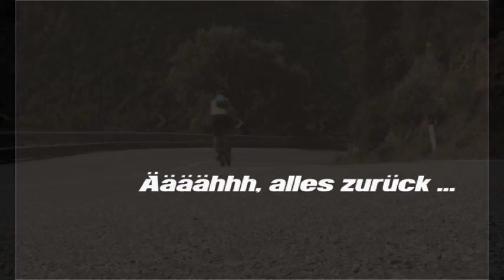Sardinien Motorradtour mit Sarda-Moto-Tours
Motorradtouren und Motorrad Urlaub auf der Insel Sardinien, an den Küsten und im Landesinneren der Insel bietet das Strassennetz hervorragende Möglichkeiten auf dem Motorrad Ausflüge zu machen, Sarda-Moto-Tours ist Dein Partner zur Organisation und Durchführung dieser herrlichen Touren.
Lovley motorbike tours on the island Sardinia, the roads are perfect to enjoy the tours near by the coast and in the innerside of Sardinia, Sarda-Moto-Tours is your perfect partner for this kind of active holiday.

Motorradfahren in Sardinien mit Sarda Moto Tours.